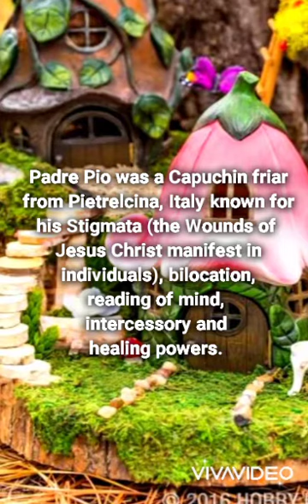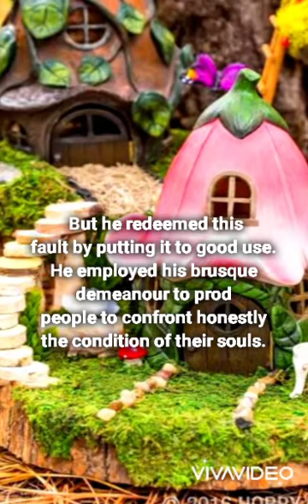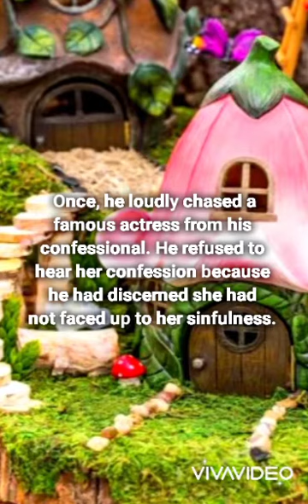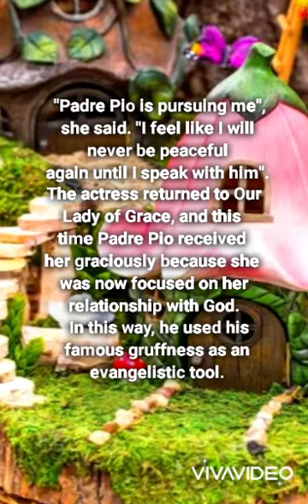. MIRACLES OF SAINT PADRE PIO OF PIETRELCINA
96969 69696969